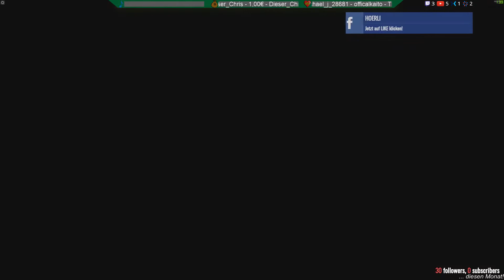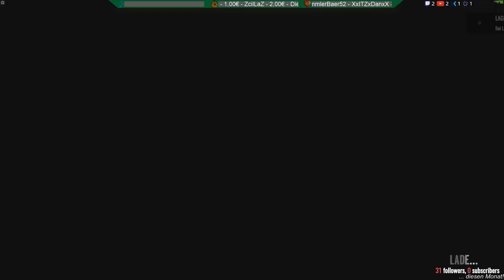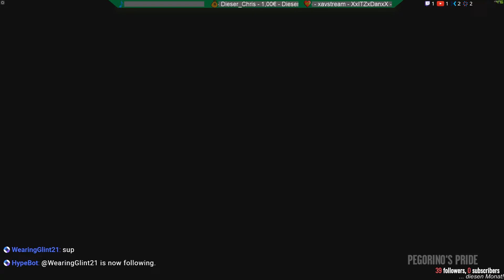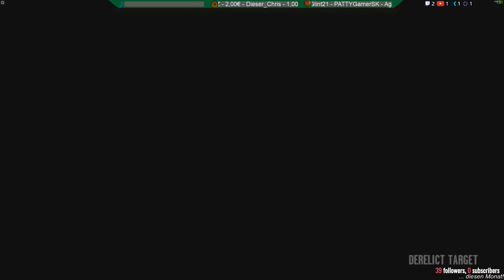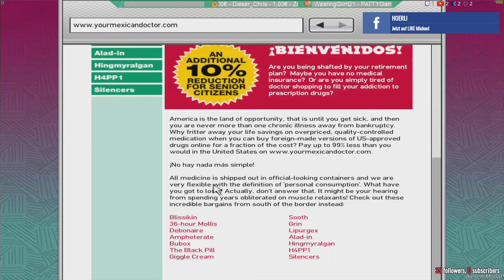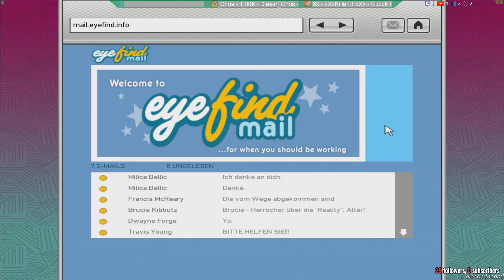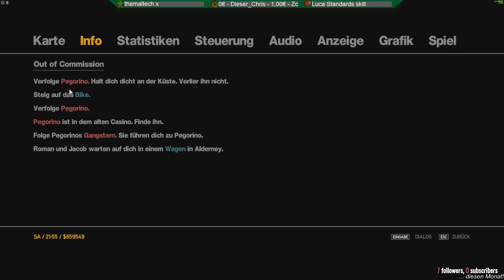Grand Theft Auto IV (Part 2) - Super-Schnitt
Dies ist der Super-Schnitt von der Livestream-Sammlung zu Grand Theft Auto 4!
Hier findest du alle Vergangen Livestereams von Hoerli zum Spiel.
Das ganze ohne Unterbrechung.
Sind die Streams länger als 10h gewesen, gibt es mehrere Parts.

Du möchtest einmal Live dabei sein?

Dieser Stream wurde mit folgenden Qualitätseinstellungen übertragen:
Auflösung: 1920x1080
FPS: 60
Datenrate: 4500kbps
Codec: x264
CPU-Voreinstellung: Slow
Audio: 160kbps

Warum wurde dieser Super-Schnitt hochgeladen?
In der Vergangenheit, haben Studios und Publisher diverse Spiele aus Kosten und / oder Lizenzgründen offline genommen.
Dadurch sind sie nicht mehr oder nur eingeschränkt spielbar.
Um der Nachwelt die Eindrücke, Erfahrungen, Freude, Frust, Erfolge, Niederlagen und vieles mehr erhalten zu können, wurden die Livestreams hier hochgeladen.
Somit kann man auch in mehreren Jahren oder Jahrzehnten alles noch einmal Erleben.
Wir betrachten dies als eine Art Zeitmaschine.

Warum ist die Qualität teilweise so schlecht?
Einige Livestreams sind schon recht alt.
Da war noch kein schnelles Internet überall vorhanden.
Es wurde damals versucht, die best mögliche Bildqualität zu liefern, doch dies wurde teilweise mit langsamen DSL-Verbindungen echt schwer.
Unter Umständen kann es auch passiert sein, dass durch die Konvertierung von YouTube selbst, die Bildqualität etwas beeinträchtigt wurde.
Dafür können wir nichts.
Die genutzten Einstellungen des originalen Streams, sind hier in der Videobeschreibung zu finden.

An einigen Stellen fehlt der Ton!
Es kann sein, dass an einigen Passagen der Ton fehlt.
Dieser wurde wegen Urheberrechts-Gedönse entfernt.
Sorry dafür.